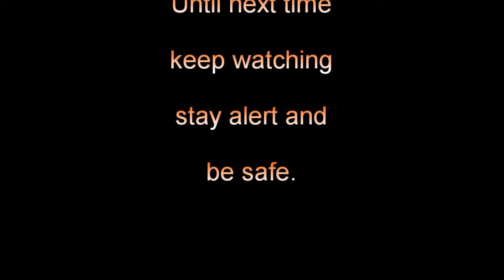Sinabung Volcano Time Lapse 190503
What the heck is going on here!
Crazy Clouds in the morning and the another Mahooooooosive Storm in the evening!